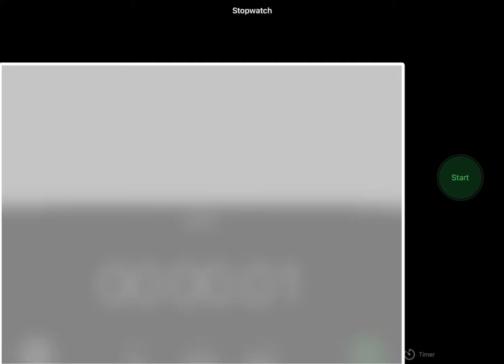The 1 millisecond stopwatch